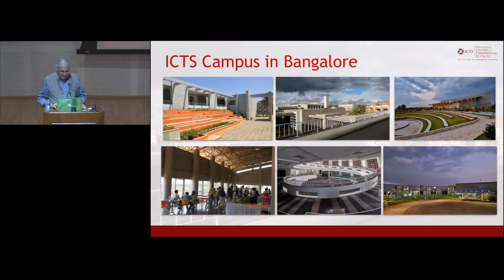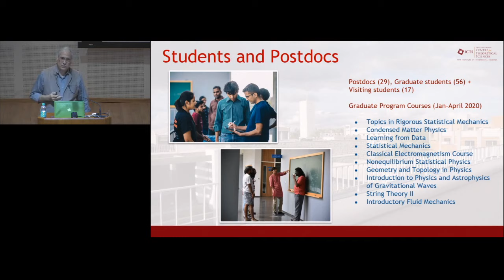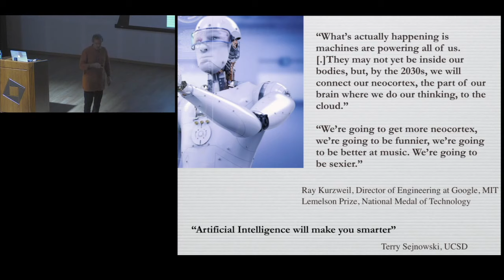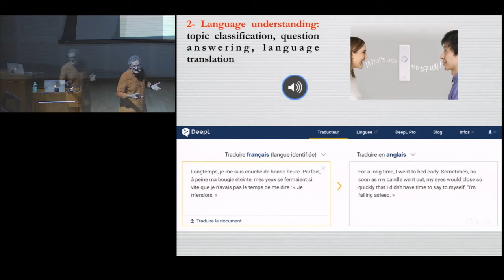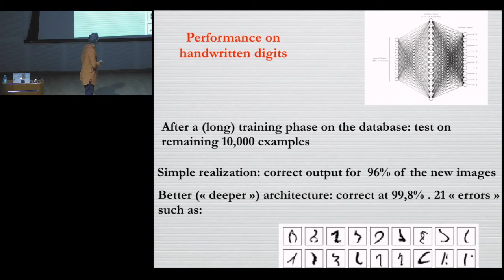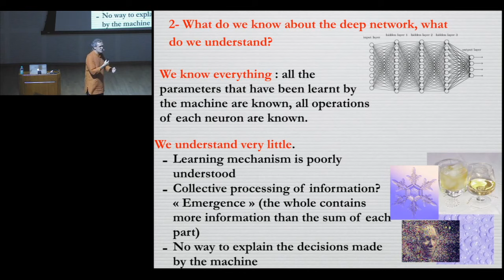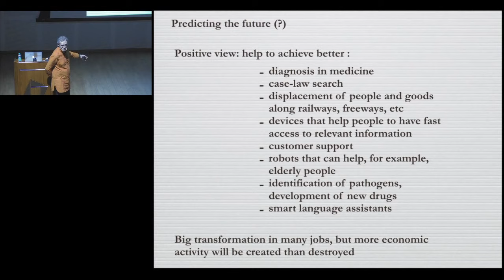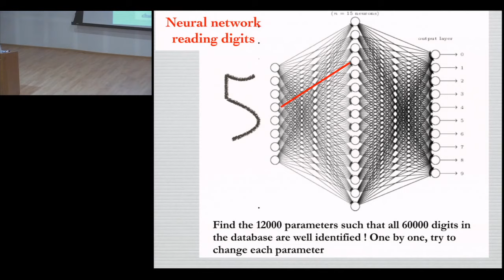Artificial intelligence: success, limits, myths and threats (Lecture 1) by Marc Mézard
INFOSYS-ICTS TURING LECTURES

ARTIFICIAL INTELLIGENCE: SUCCESS, LIMITS, MYTHS AND THREATS

SPEAKER: Marc Mézard (Director of Ecole normale supérieure - PSL University )

DATE: 06 January 2020, 16:00 to 17:30

VENUE: Chandrasekhar Auditorium, ICTS-TIFR, Bengaluru

Lecture 1 (Public Lecture): 6 January 2020,  4:00 PM

Title: Artificial intelligence: success, limits, myths and threats

Abstract:
Artificial Intelligence is about to have a dramatic impact on many sectors of human activity. In the last ten years, thanks to the development of machine learning in “deep networks”, we have experienced spectacular breakthroughs in diverse applications such as automatic interpretation of images, speech recognition, consumer profiling, or go and chess playing. Algorithms are now competing with the best professionals at analyzing skin cancer symptoms or detecting specific anomalies in radiology; and much more is to come. Worrisome perspectives are frequently raised, from massive job destruction to autonomous decision-making “warrior” robots.

In this talk, we shall open the black box of deep networks and explore how they are programmed to learn from data by themselves. This will allow us to understand their limits, to question whether their achievements have anything to do with “intelligence”, and to reflect on the foundations of scientific intelligence.

Lecture 2: Tuesday 7th January 2020,  4:00 PM
Title: Spin glasses and hard optimization problems
Venue: Madhava Hall, ICTS-TIFR, Bengaluru

Lecture 3: Wednesday 8th January 2020,  4:00 PM
Title: Statistical physics and statistical inference

This lecture is part of the 'Statistical Physics of Machine Learning' discussion meeting.

0:00:00 Artificial intelligence: success, limits, myths and threats (Lecture 1)
0:01:04 ICTS
0:01:34 ICTS Campus in Bangalore
0:01:42 What is the Goal of the ICTS?
0:02:41 Enabled by 3 interactive missions:
0:03:12 During the past decade ICTS has achieved some measure of success in all its three missions!
0:04:27 Programs:
0:07:47 Sample Programs...
0:08:48 Programs in Machine Learning
0:11:45 ICTS-Infosys (Foundation) Lecture series:
0:12:19 Research
0:13:24 ICTS People: Faculty
0:13:49 Students and Postdocs
0:14:29 ICTS as a platform for new initiatives:
0:15:31 Science Outreach
0:16:42 Public Lectures
0:16:58 Kaapi with Kuriosity
0:17:54 Abdus Salam Memorial Lectures
0:18:06 Einstein Lectures
0:18:39 Vishveshwara Lectures
0:19:36 D.D. Kosambi Lectures
0:20:27 Mathematics of Planet Earth (MPE) 2013, Bengaluru
0:20:33 Bangalore Area Science Habba
0:20:46 Mathematics Circles
0:21:16 ICTS Organization
0:21:51 ICTS Resources
0:22:58 Thank You!
0:26:55 Artificial Intelligence: Success, Limits, Myths and Threats
0:27:09 Chapter One - Myths and Reality
0:29:40 The new era of AI
0:31:02 ImageNet Database and Challenge
0:34:20 Convoy of self-driving trucks completes first European cross-border trip
0:38:14 The new era of AI
0:39:20 2 - Language understanding
0:40:51 AlphaGo
0:42:04 July 2019 : Pluribus
0:42:55 Chapter Two - Machine learning
0:43:36 Machine Learning
0:45:19 Test phase=present new picture, that the machine has not yet seen
0:45:49 Chapter Three - The Machines: Artificial neural networks
0:45:57 Everyone recognizes
0:47:01 Artificial neural networks
0:49:32 Frank Rosenblatt's perception
0:50:27 What is new since Rosenblatt's perceptron?
0:51:19 Neural network reading digits
0:53:12 Performance on handwritten digits
0:54:33 Deep neural networks
0:55:13 Bigger networks, more parameters. Larger database!
0:55:19 New computing paradigm. Collective representation of information, going to larger scales. Robust.
0:56:35 Chapter Four - Why deep networks are not (yet?) a panacea
0:57:02 Three main problems:
0:57:23 1- Huge amount of labelled data is necessary for learning in deep networks
0:59:34 Oh, look at ko bamoule! Do you see ko bamoule?
1:11:00 Chapter Five - About (scientific) Intelligence
1:11:26 Quote from Chris Anderson -The end of Theory: The data deluge makes the scientific method obsolete
1:12:55 Thought experiment :
1:16:01 We are still very very far from General Artificial Intelligence
1:16:30 Conclusion - So, what is going to happen?
1:16:49 Predicting (the future)
1:19:15 Predicting the future (?)
1:21:28 A major concern for the present:
1:22:46 In 2018:
1:24:47 Take-home message
1:25:38 The End
1:25:51 Q&A